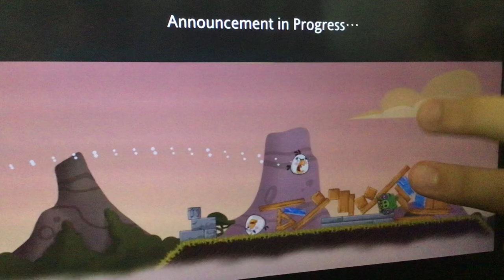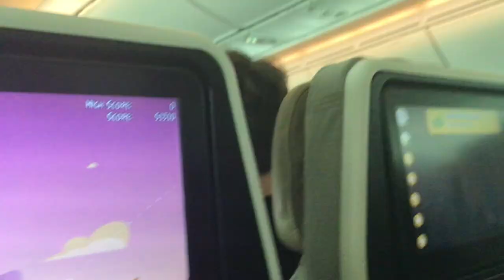How to complete Asia level 1.